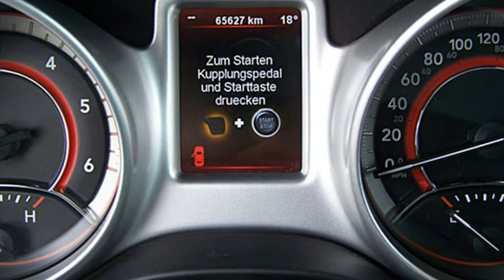Fiat Freemont Urban 2.0 16V Multijet CT339218 "Motor Village Berlin"